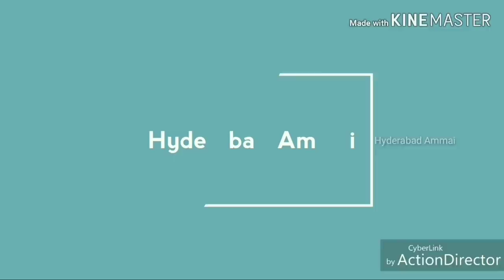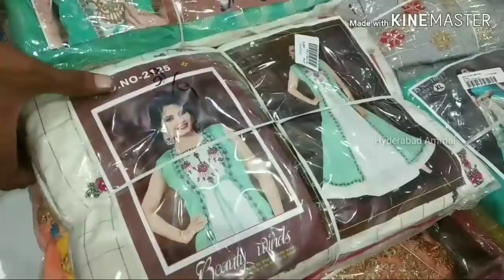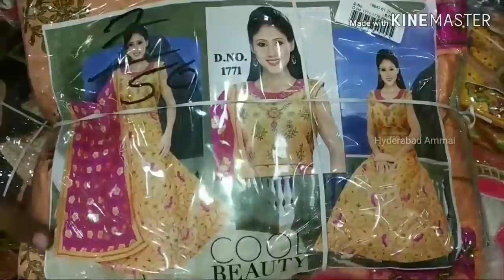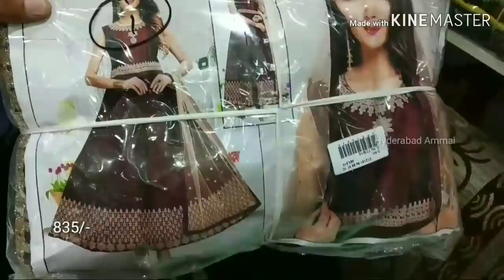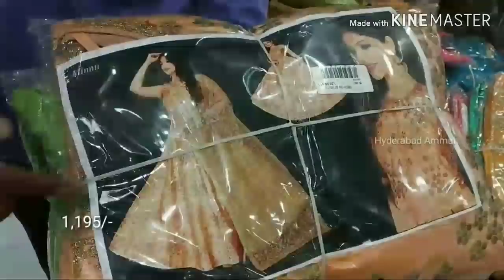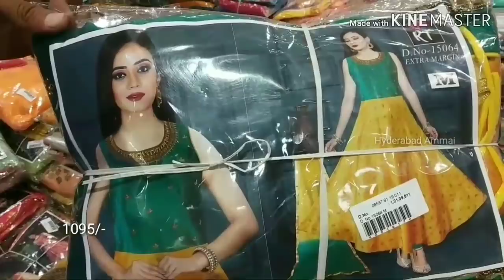New Year Special Beautiful Party wear Dresses # Long Frocks, Lehengas, Dresses Collection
Today I am going to explore party wear Dress collection in Kaveri collection. In this shop having huge collections and good quality with low range. Today I am sharing few collections.

Address:
Kaveri Collection & Textiles,
D.No: 21-1-475,3rd Floor,Shree Textiles House Building, MIsamma Temple Lane,Back side 94 Bus stop,opp.High court,Rikab Gunj,Madina Circle,Hyd-2, T.S

 Your's
  Hyderabad Ammai😍
  Keep smiling🤔😃